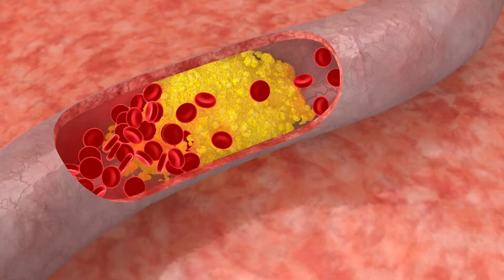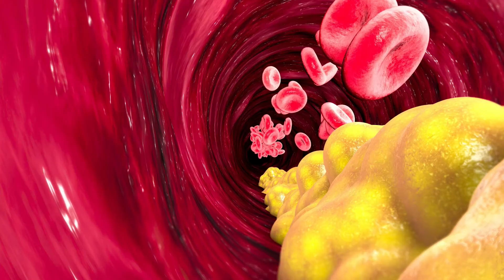ത്രിഫലാ ഗുഗ്ഗുലു ഉപയോഗം, ചേരുവകള്‍ - TRIPHALA GUGGULU IN MALAYALAM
Books
Living Easy With Ayurveda